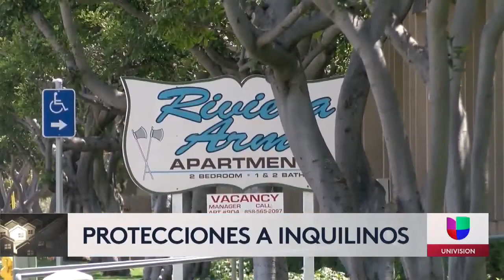San Diego aprueba reglas más estrictas para evitar desalojos de vivienda